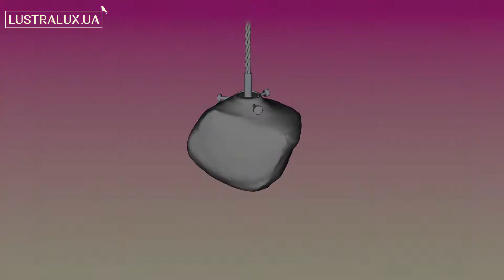Светильник подвесной Zuma Line Rock P0488-03D-B5AC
Купить Светильник подвесной Zuma Line Rock P0488-03D-B5AC

Обзор 3D-модели Светильника подвесного серии Rock производства Zuma Line

Основные характеристики модели:
Количество и мощность ламп: 3x28Вт G9
Цвет: прозрачный/ хром
Материал: металл, стекло/ металл
Высота: 330 мм.
Диаметр: 410 мм.